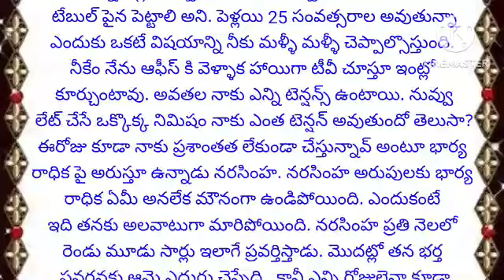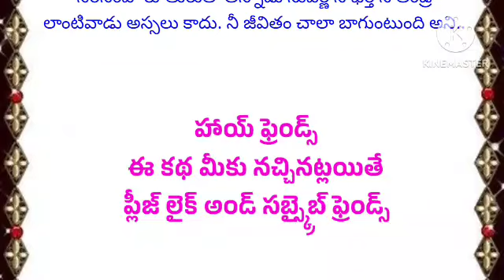ఒక స్త్రీ సంఘర్షణ | ప్రతి ఒక్కరూ వినాల్సిన అద్భుతమైన కథ | Telugu Quotations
ప్రతి కుటుంబంలో జరిగే కథ | ఆడపిల్ల జీవితం | స్నేహం | ప్రీతి | వ్యక్తిగత సంబంధాలు | బంధం
 | ముఖ్యం | ప్రెమ | అంతర్వార్తలు | సహాయం | హృదయం | భార్య భర్తలు కథలు | నీతి కథలు | భార్య బానిస కాదు | నీతి కథలు | తాళపత్ర నిధి | తాళపత్ర నిధి సత్యాలు | అద్భుతమైన కథ | ప్రతి ఒక్కరి మనసుకి నచ్చే అద్భుతమైన కథ | ప్రతి ఒక్కరూ వినాల్సిన కథ

voice of dpnnaidu  | Unknown Telugu facts | intresting gk questions in Telugu

stories/motivational story/ inspiration/quotations/ jeevitha satyalu /mindset /manchi matalu